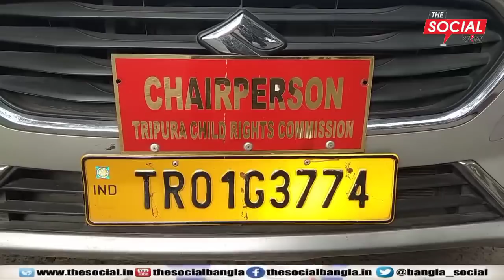শিশু কমিশন এবং মহিলা কমিশন উদ্যোগে আগরতলা IGM চৌমুহনী এলাকায় এক মহিলা এবং দুটি শিশু উদ্ধার করেন l